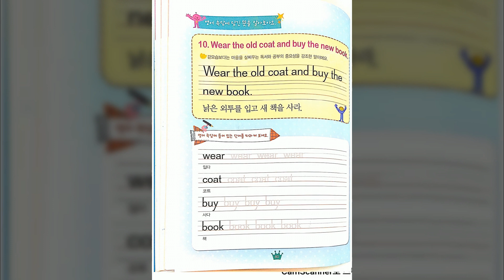새 파일 03 26 2020 16 15 53 pdf page 083